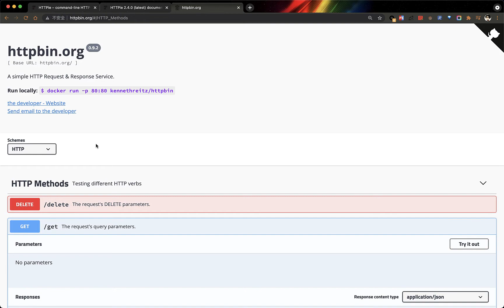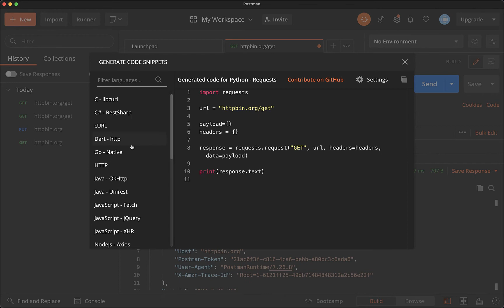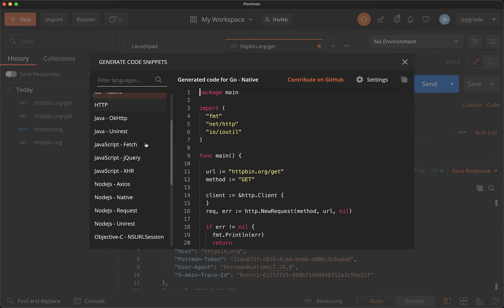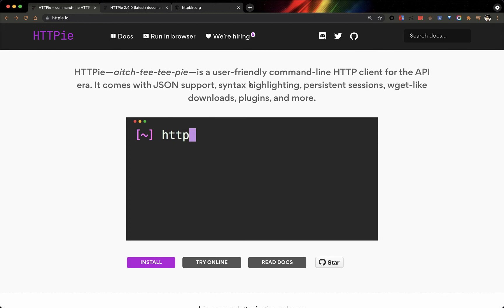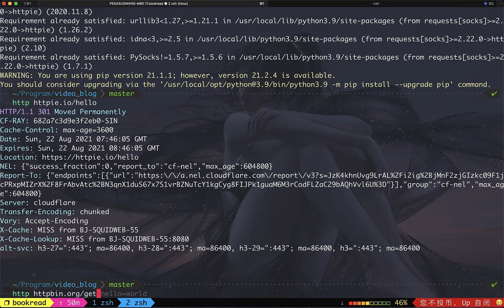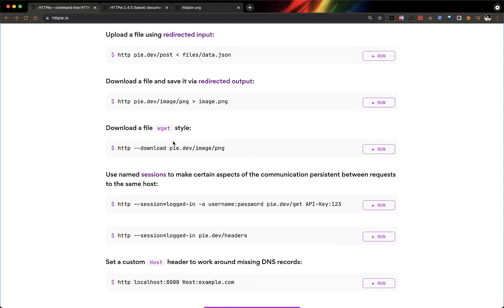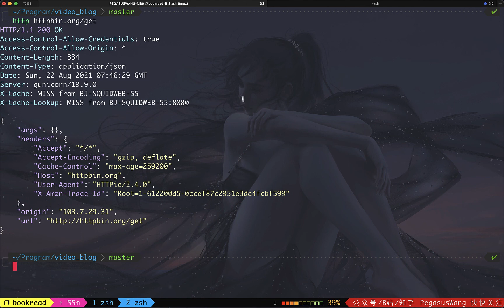postman, curl, httpie http 调试哪家强?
这次给大家介绍一下up常用的